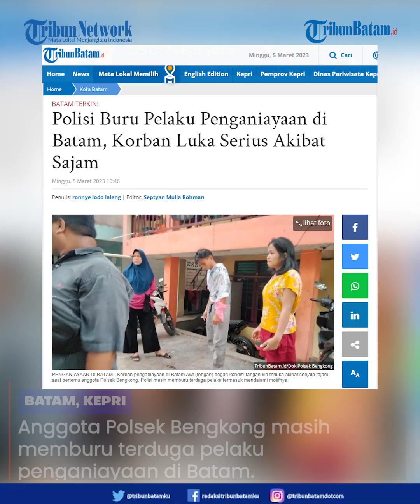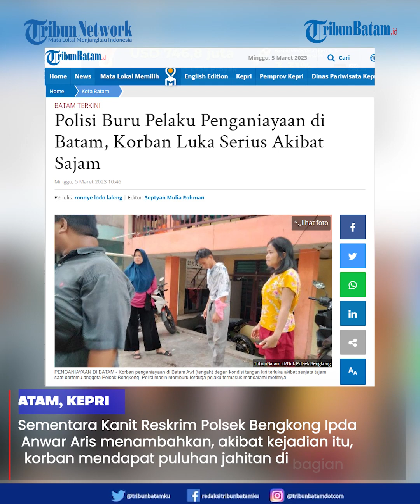Penganiayaan Dibatam, Korban Mendapatkan Luka Serius ,Polisi Masih Buru Pelaku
Penganiayaan di Batam itu terjadi di kawasan Shopping Centre beberapa waktu lalu.